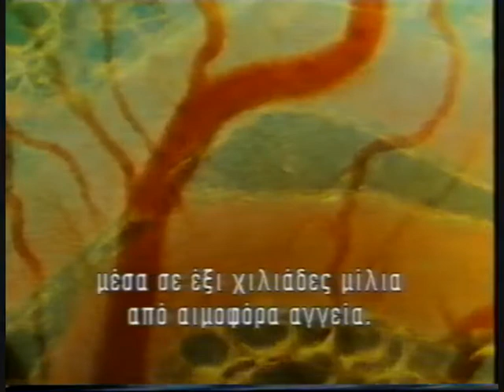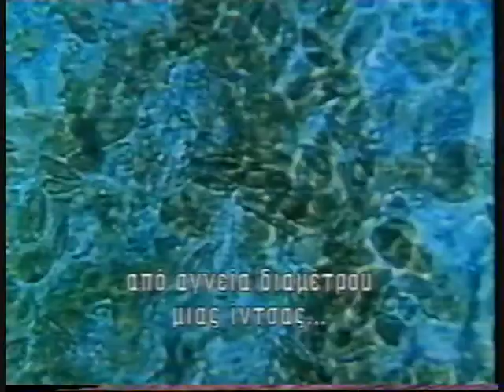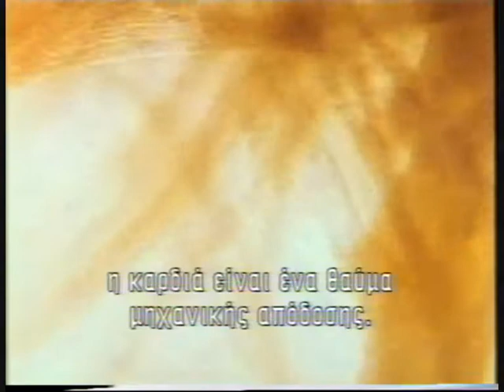Kυκλοφορικό Σύστημα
Απόσπασμα απο την ταινία "Η απίστευτη ανθρώπινη μηχανή" παραγωγής 1975 του National Geographic Video.